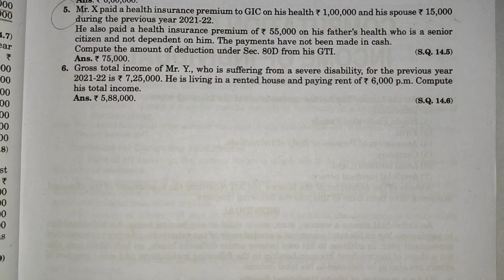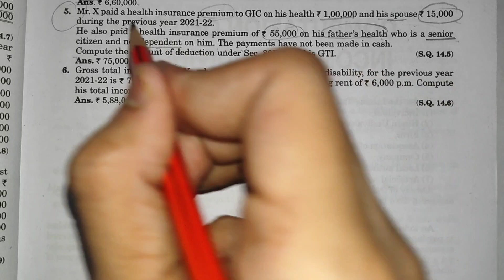question 5 || deductions from GTI || short numerical || hc mehrotra